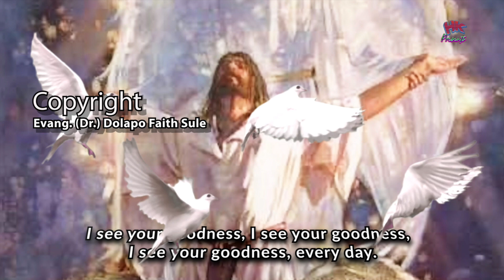I see your goodness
"I see your goodness" is a cut from a praise medley which was written, composed, and sung by Dr. Dolapo Faith Sule, a Nigerian university instructor and evangelist. The video was produced by Hickory G.K., a Japanese music publisher and video production company whose channel is Hickory Presents (see the hashtag), but which gave permission for a video upload to this channel and, potentially, to other channels as one way to promote the truly unique qualities of West African gospel music.